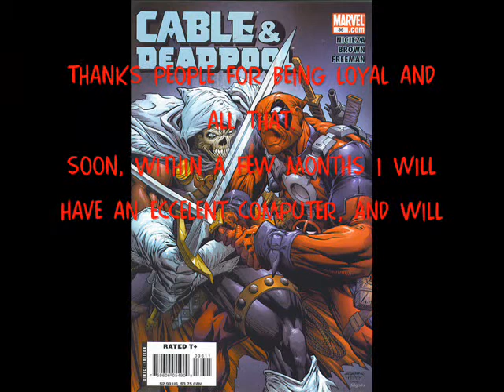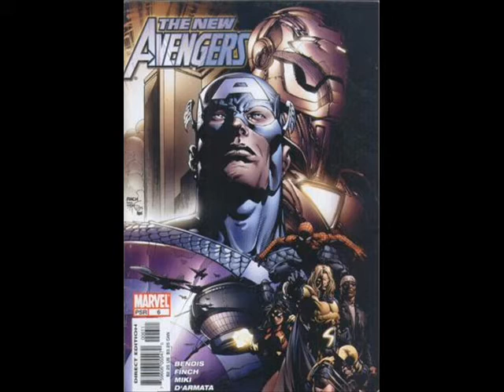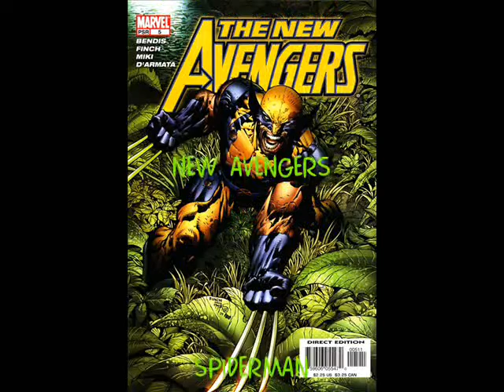my subscribers: watch this!!!!!!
Just a video to my subscribers informing them about me changing to a different account. link to my new profile:

i swear after christmas i am going to upload stuff. if you want to continue getting my videos, subscribe to outrageous mayo. as for this account... i will rot in cyberspace. all my friends, add friend to outrageous mayo, and just forget about my old videos. i will, within the next few days, upload on outrageous mayo small videos, like profile image videos.